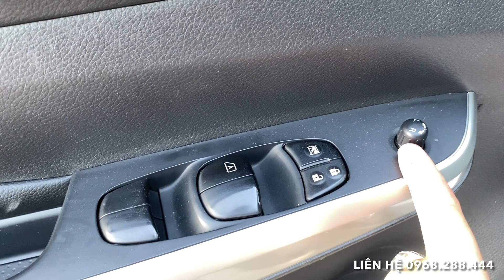Navara EL 2016 giá chỉ hơn 400 triệu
Về thêm 1 em navara e

👉 Navara E 2.5 4x2 mt
👉 Sản xuất 2016
👉 Đã lên lắp thùng cao,màn hình cam lùi

✅ CAM KẾT CHẤT LƯỢNG XE TRÊN VĂN BẢN ✅

❌ Không đâm va, Không tai nạn
❌ Không ngập nước, Không thuỷ kích
❌ Keo chỉ xe zin nguyên bản
❌ Động cơ và hộp số nguyên bản theo nhà sản xuất
❌ Đủ giấy tờ điều kiện sang tên đổi chủ hợp pháp
❌ Bao rút hồ sơ gốc
❌ Bao check hãng theo yêu cầu
❌ Hỗ trợ bank toàn miền bắc